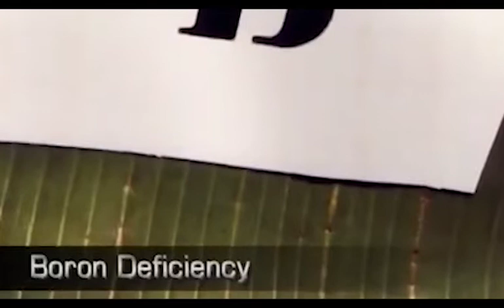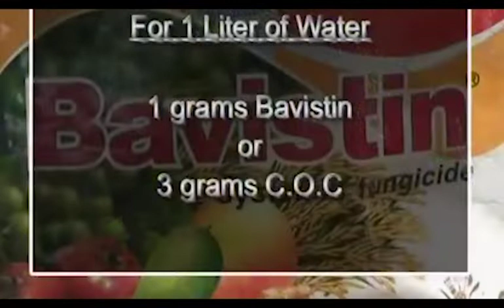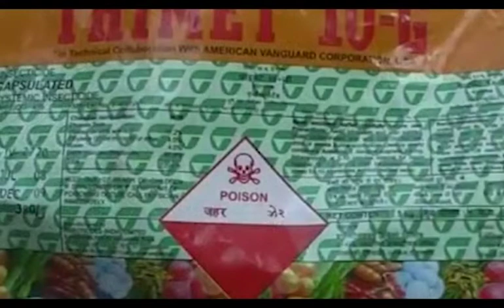வாழை சாகுபடி | banana farming tamil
HELLO MY DEAR FARMERS.
எல்லாரும் எப்படி இருக்கீங்க எல்லாரும் நல்ல
இருப்பீங்கனு நினைக்கிறன் .

வாழை சாகுபடி நோய் மேலாண்மை பூச்சி கட்டுப்பாடு | banana farming tamil

Banana is basically a tropical crop, grows well in temperature range of 13ºC – 38ºC with RH regime of 75-85%. In India this crop is being cultivated in climate ranging from humid tropical to dry mild subtropics through selection of appropriate varieties like Grandnaine.

IMPORTANT : THIS VIDEO IS ONLY FOR EDUCATONAL PURPOSE
                         PLEASE DO YOUR OWN RESEARCH BEFORE INVOLVING
                         ANY ACTIVITIES

SOME OF THE FOOTAGES USED IN THIS VIDEO IS UNDER

Ambient Music (No Copyright) Art Of Silence by Uniq

உழுவோம உயர்வோம்_______
நன்றி